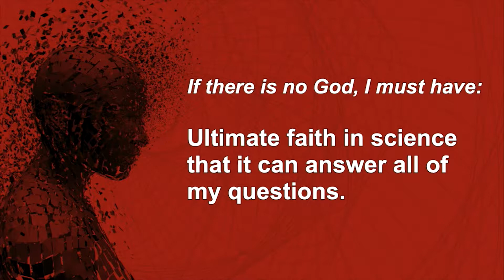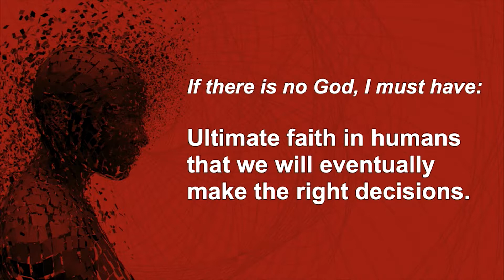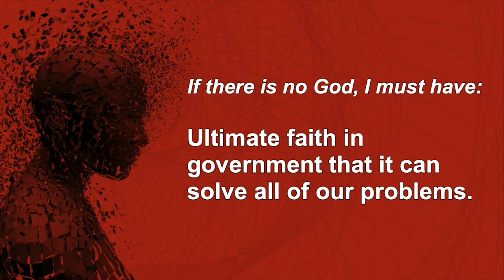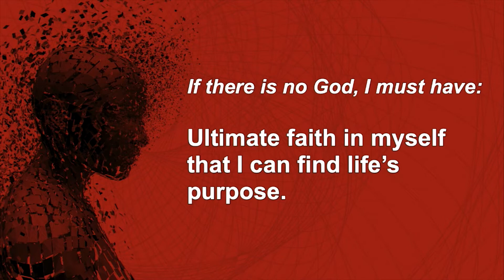What If There Was No God?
What if the people of the world had no belief or no concept of God? What would our culture be like? The first question of worldview makes every other decision.